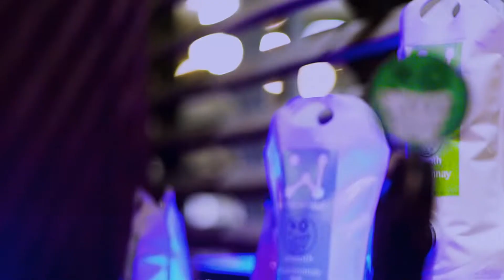Moody’s Klubbhouse Trailer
"Welcome to Moody’s Klubbhouse—your new home for artist discovery. This season, we’re bringing you 8 amazing artists reppin Philly; From Balmour’s soulful R&B to Dayne Jordan’s insightful energy, Natalie Imani’s powerhouse vocals to Dot Cromwell’s Philly grit, and Shawn Smith’s lyrical brilliance, we’ve got it all. Lavva brings those new age neo-soul vibes, Noel Scales flexes her versatility, and Lester London redefines creativity. You’ll get three live performances from each artist with our house band led by Eugene "ManMan" Roberts, plus exclusive interviews and behind-the-scenes moments. If you’re ready for some of the best talent Philly’s got, this is the spot. Cheers" - Chill Moody

Think "Tiny Desk" but louder.
Think "Drink Champs" but quieter.

COMING SOON.